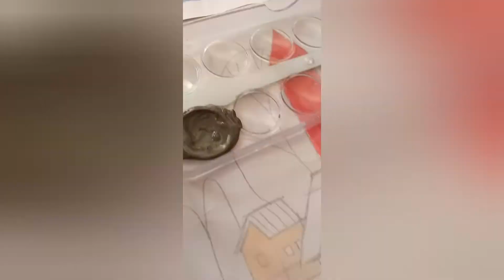paint with worlds cheapest paint//its amazing 😲🖌🎨